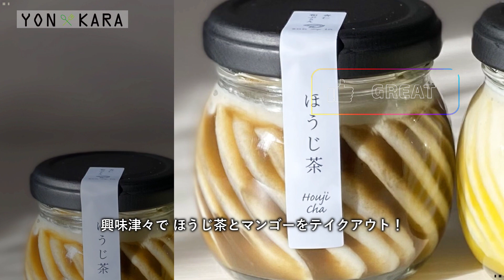【京都のスイーツ】四条烏丸周辺で食べられる♡ぷるん美味♡プリンいろいろ5選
京都四条烏丸エリア周辺のグルメ＆スイーツ情報をお届けするCHです。
第75弾は京都四条烏丸周辺♡ぷるん美味♡プリンいろいろ5選!!
どれも食べたくなること間違いなし♪

【この動画で紹介しているお店＆メニュー】
・MAHINA CAFE「プリン ￥550(税込)」
・node「苺とラズベリーのクリーミーカラメルプリン ¥650 (税込)」
・ANN DROP IN「UZU 杏仁 マンゴー・ほうじ茶 各¥370(税込)」
・黒カフェ kurocafe-kyoto
「プリン￥600 (税込)」